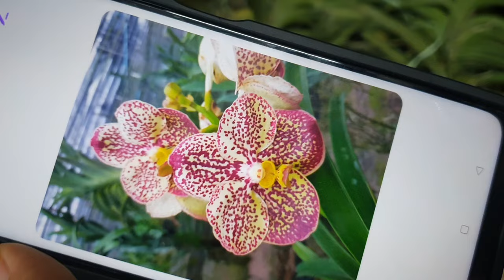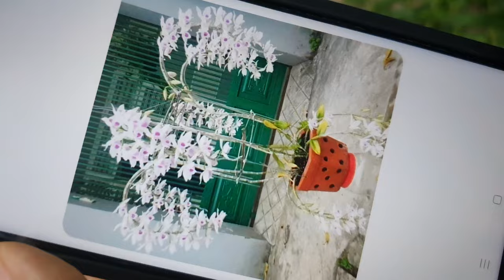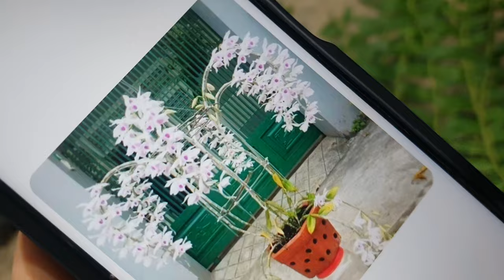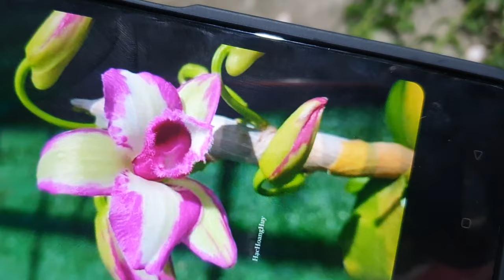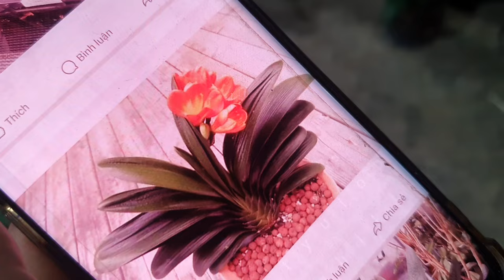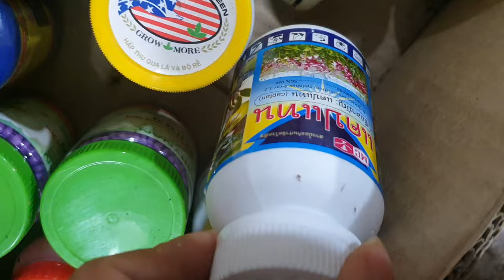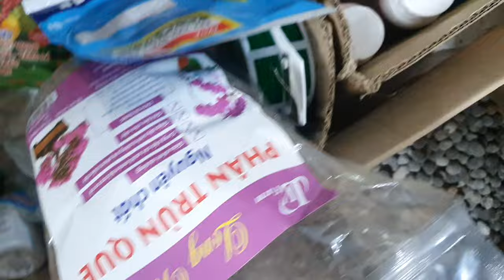GIÁ XẢ TỪ 20K SÁNG 30/9.NHẠN,VAN ĐA,COKI,CHUỖINGỌC,TRẦM RỪNG,CHÂU NỤ,CỌPĐỎ (0849490188/0396164604